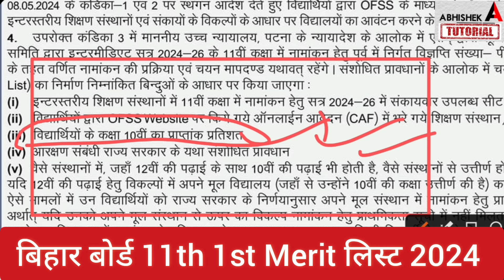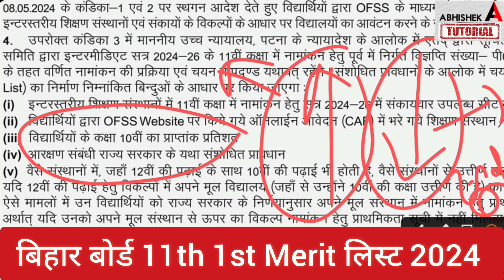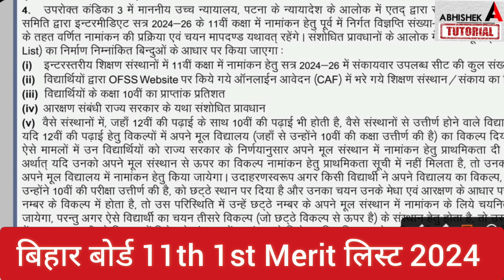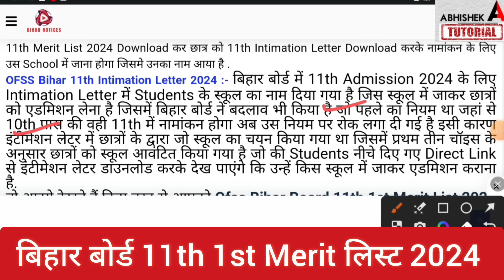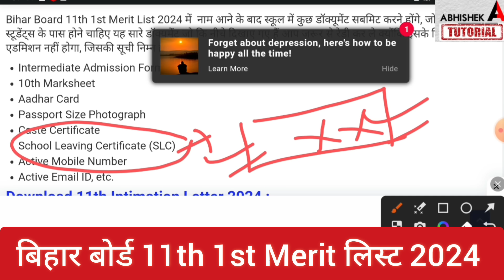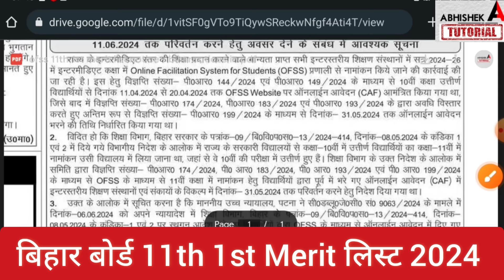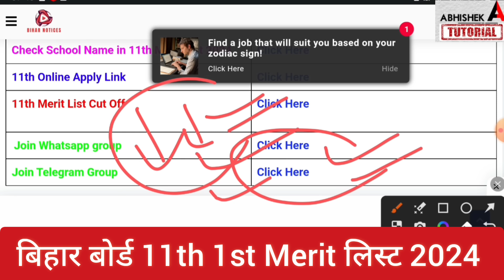Inter 11th First Merit List ऐसे Check करें Bihar Board 11th 1st Merit List 2024 Kab Aayega Date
Inter 11th Admission First Merit List का Date आ गया- Bihar Board 11th 1st Merit List 2024 Kab Aayega
inter admission first merit list 2024 kab aayega,
aayega,

11th admission 2024 me kitna paisa lagega,
11th admission 2024 me kya kya lagega,
11th admission 2024 last date,
11th admission 2024 documents,
11th admission 2024 merit list date,
bihar board inter admission 2024 last date,
bihar board inter admission first merit list 2024,
11th admission first merit list check kaise kare,
bihar board 11th admission online 2024,
11th admission online kaise kare bihar board,
11th admission 2024 last date bihar board,
ofss 11th admission first merit list kab aayega,
offss 11th admission online form kaise bhare,
11th admission 2024 online form kaise bhare, inter admission 2024 online form kaise bhare, inter admission 2024 online apply link,
11th admission online form kaise bhare 2024, inter admission online form kaise bhare 2024, inter admission online apply 2024 kaise kare,
11th admission 2024 kab hoga,
11th admission 2024 me kitna paisa lagega,
11th admission 2024 me documents kya kya lagega,
bihar board me 11th admission kaise karvaye,
11th admission 2024 online form kaise bhare, inter admission 2024 online form kaise bhare, inter admission 2024 online apply link,
11th admission online form kaise bhare 2024, inter admission online form kaise bhare 2024, inter admission online apply 2024 kaise kare, abhishek tutorial,
11th 1st merit list,
merit list,
11th admission 2024,
inter admission,
inter admission 2024,
11th admission,
11th admission 2024,
disha online classes,
target board
इंटर एडमिशन का Official Link जारी Inter  Admission 2024 Online Form|Bihar Board 11th Admission 2024.
Inter Admission शुरू Last Date 26 मई
Inter Online Admission 2024 Date | Bihar Board Inter 11th Admission 2024 Date |11th Admission kab shuru hoga
Bihar Board Inter 11th Admission 2024 Documents | 11th Admission Online Form Apply Kaise bhare
Bihar Board 11th Admission 2024-26 Online Apply,
Telegram Group Join करें 👇👇👇
11th admission 2024 kab hoga,
inter admission,
disha online classes,
target board,
a r carrier point,
 bihar board,
abhishek tutorial,